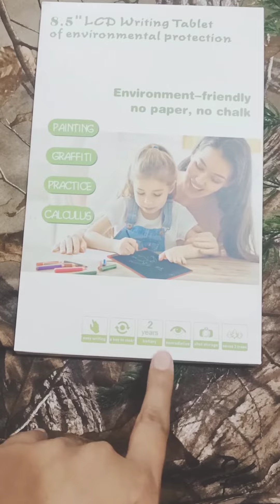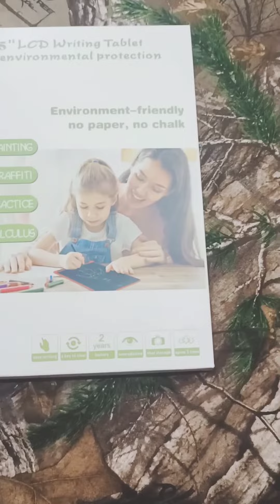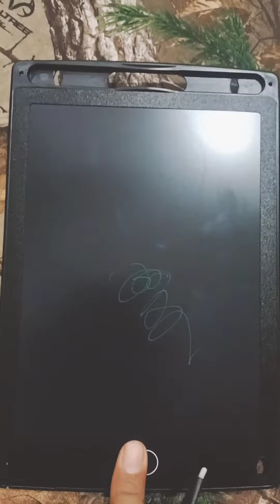smart writing tablet